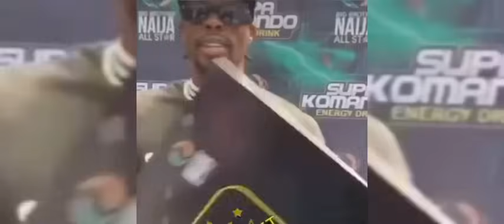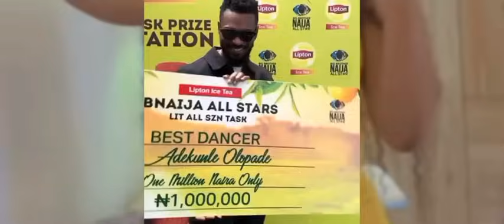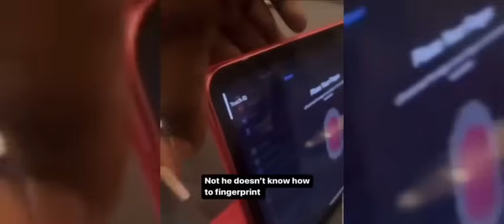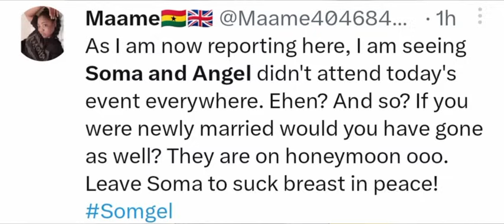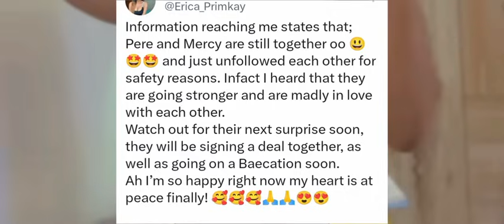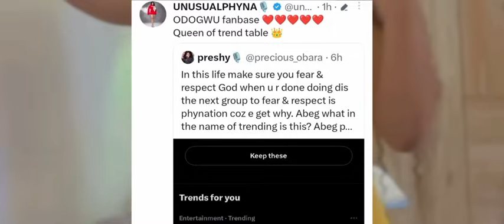MERCY EKE & PERE SECRET SHIP & NEW ENDORSEMENT EXPOSED AS PHY IN SHOCKED DID THE UNBELIEVABLE